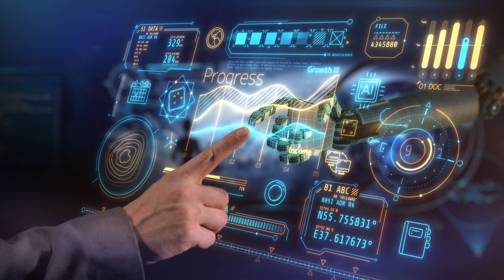AI Agents Take Over | Microsofts AutoDev Army Redefines Software Development!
Dive into the future of software engineering with us as we explore Microsoft's groundbreaking AutoDev!

This cutting-edge AI technology isn't just changing the game; it's creating a new one. With an army of autonomous AI agents ready to tackle software development tasks, the boundaries of what's possible are being redrawn.

From collaborative AI swarms to fully automated development processes, AutoDev is setting the stage for a revolution.

Are you ready to meet the future head-on? Watch now to see how AutoDev is shaping the world of tomorrow, today!

Don't miss out on the future as it unfolds! Join the journey into tomorrow, today.